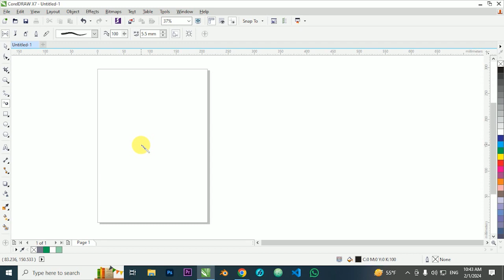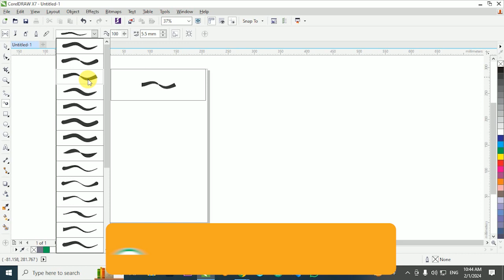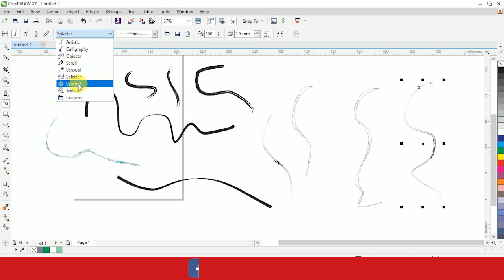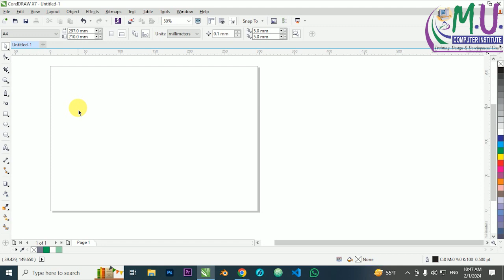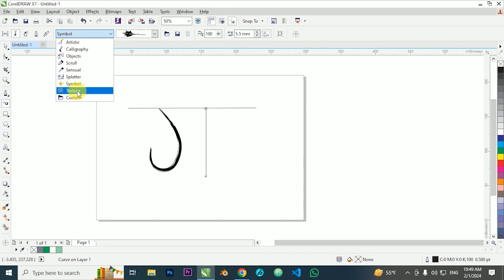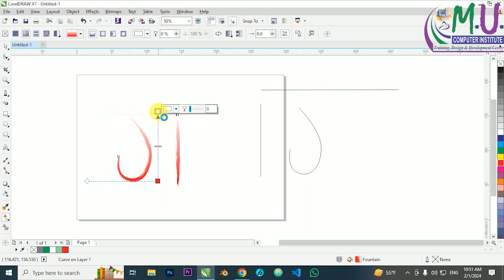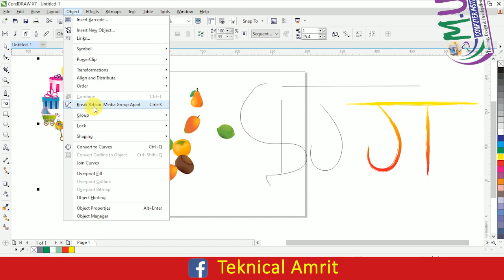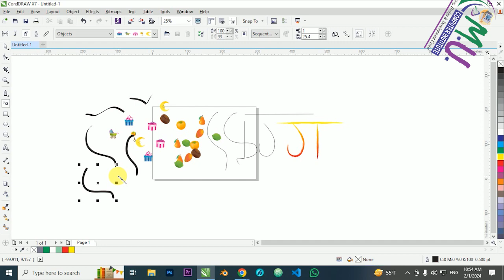artistic Media tool in corel draw - 13 | Corel draw tutorial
artistic media tool
artistic media tool in hindi
artistic media tool in corel draw 2021

Our channel deals with computer, internet and technical knowledge used in daily life.
We are all in this channel Kind of professional and keep informative videos.

• Professional Computer Training
• Graphics Design
• Video Editing
• Website Design
• Accounting (Tally.ERP9)
• Office Package
• Computer, Laptop Repair & Maintenance
• Social Media Marketing & Online Earning.